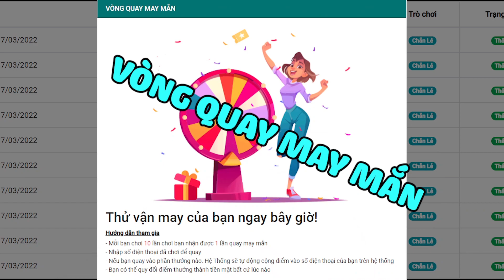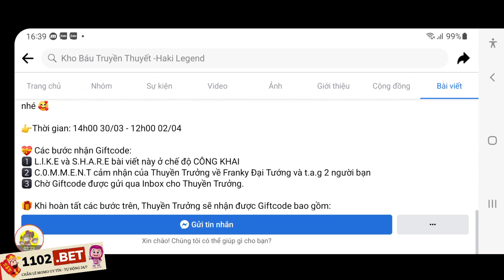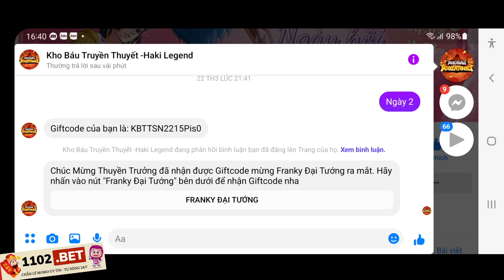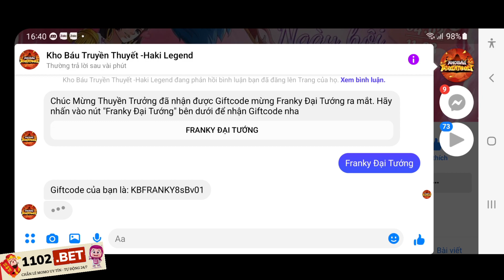Cách Nhận Code Franky Mới | Tướng Quân Franky Ra Mắt Kho Báu Truyền Thuyết | ttbđ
1 like, 1 comment, 1 share là động lực giúp mình làm những vidieo tiếp theo!